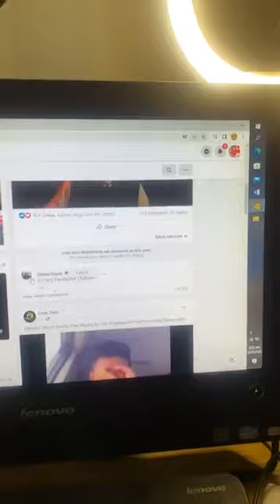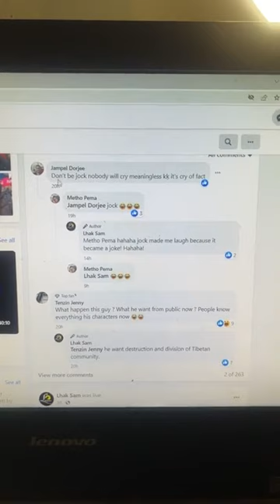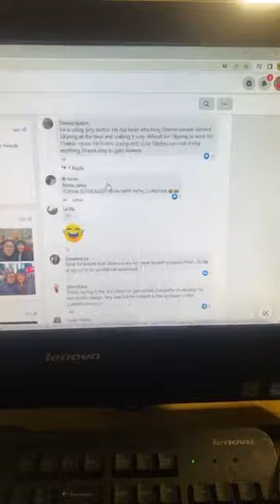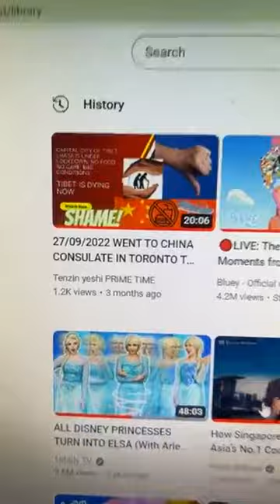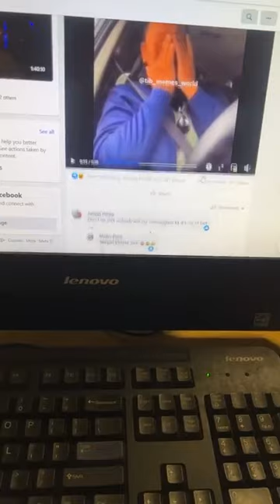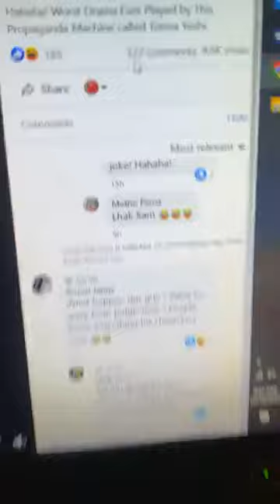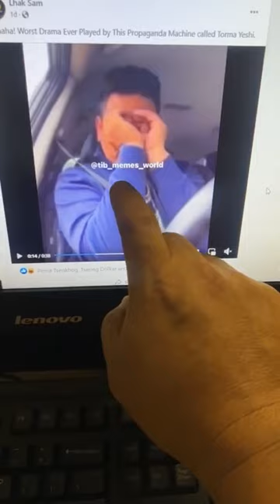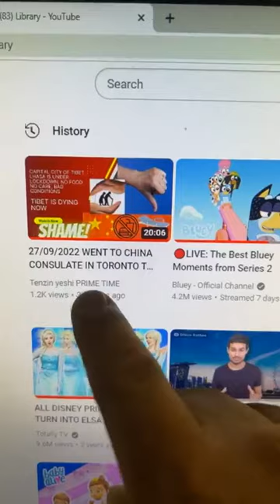ང་ཚོས་ཉེ་ཆར་ལས་གནས་ཐོག་ཨན་ཏའོ་ལ་ཧ་ཁེ་སི་མུའུ་ཡི་གནད་དོན་སྐོར་གླེང་རྒྱུ་ཡིན།Let’s talk on LHAKSAM